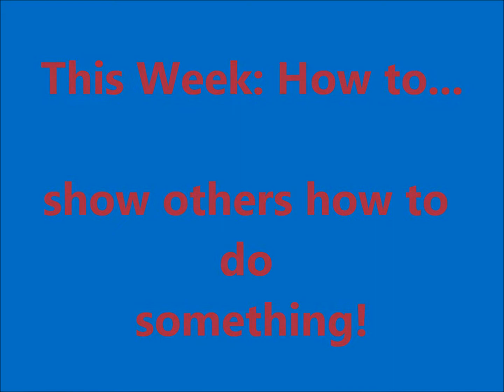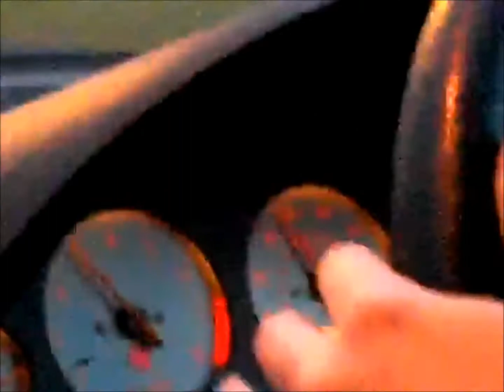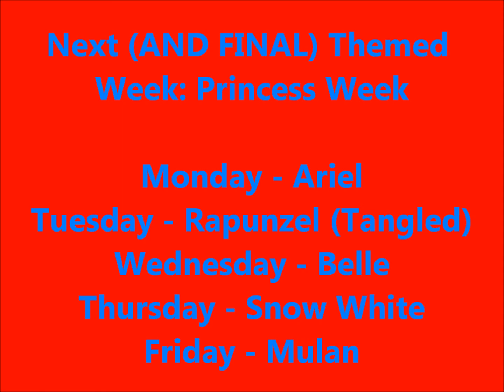176: How To...